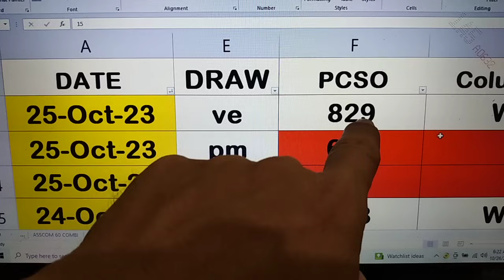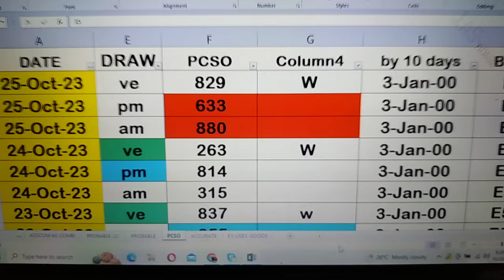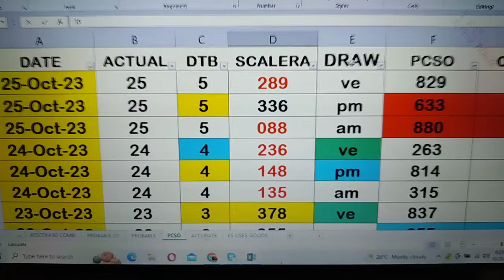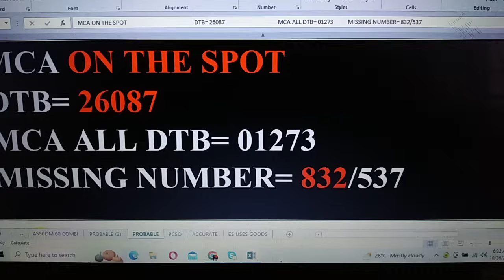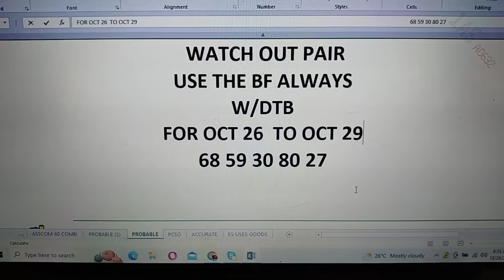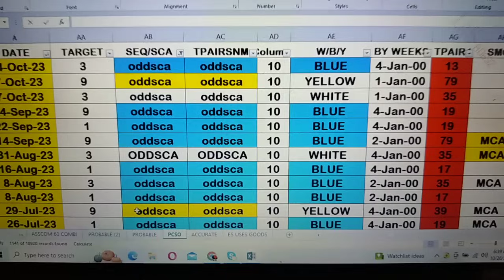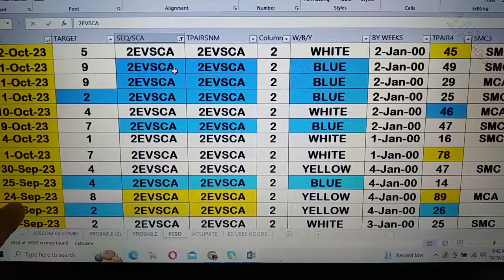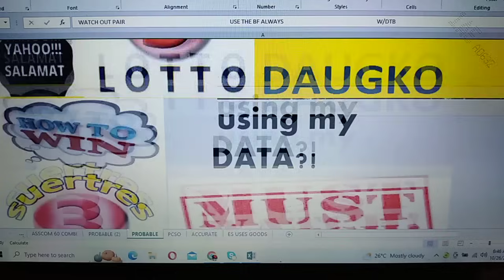26 October 2023 HOW TO WIN SWERTRES LOTTO USING MY DATA .EVENSCA AT LARGE FOR TODAY (6)